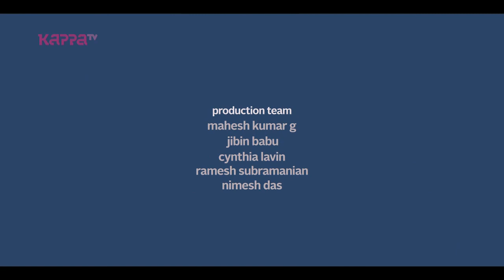Kappa Prime Time - Ep 52 - Abid Anwar l Remya Sarvada Das l Murukan R Acharry l Sruthi Sasidharan